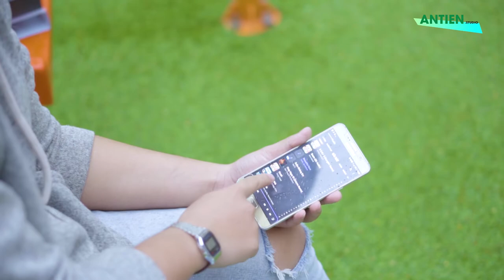Tai nghe không dây Qbuds W1 l Khử tiếng ồn thông minh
Tai nghe bluetooth Qbuds W1 là dòng sản phẩm tai nghe không dây với công nghệ kết nối bluetooth và công nghệ chống ồn CVC 6.0  mới nhất hiện nay cho khả năng kết nối nhanh và âm thanh trong trẻo mang đến trải nghiệm tốt nhất cho người dùng. Đây cũng là dòng sản phẩm được người dùng đánh giá cao trên trang thương mại điện tử quốc tế Amazon.

► Tư vấn sản phẩm : 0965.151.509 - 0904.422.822
Cơ sở 1 : Số 4/1 ngõ 55 Huỳnh Thúc Kháng - Đống Đa - Hà nội
Cơ sở 2 : 29 Khâm Thiên - Đống Đa - Hà nội.
Cơ sở 3: 799 Lê Hồng Phong, Phường 12, Quận 10, TP. Hồ Chí Minh.
Cơ sở 4: 135 Nguyễn Thái Sơn, Phường 4, Quận Gò Vấp, TP. Hồ Chí Minh.